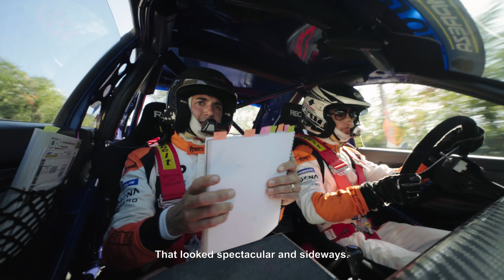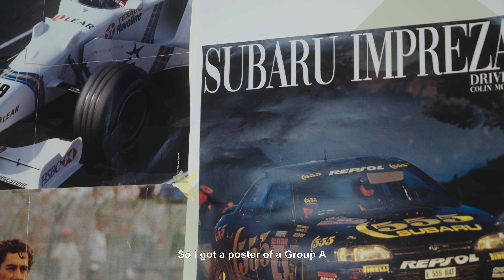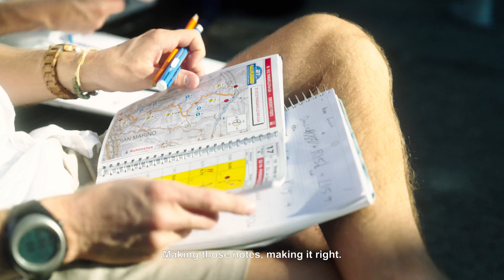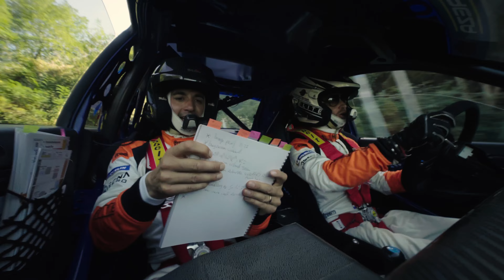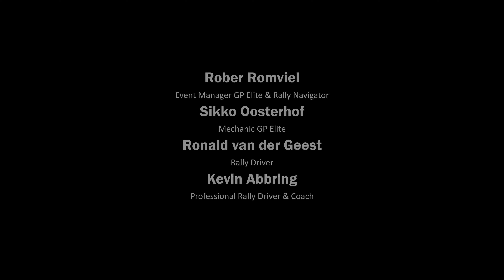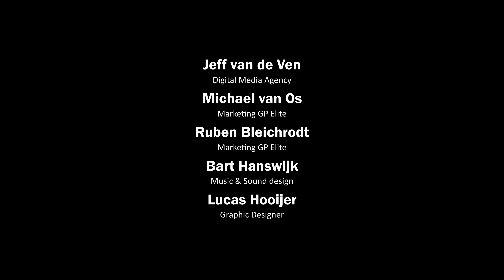A Subaru Dream: The Story Of Marc Schipper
The story of rally enthusiast Marc Schipper. Who saw his childhood dream come to life: driving in a Subaru Impreza Group A factory car.
Schipper reflects on his life and dream in this mini documentary, shot during Rallylegend San Marino.

A film by Noel Kemman

Marc Schipper - Rally Driver & Founder GP Elite
Rober Romviel - Rally Navigator & Event Manager GP Elite
Sikko Oosterhof - Mechanic GP Elite
Ronald van der Geest - Rally Driver
Kevin Abbring - Professional Rally Driver & Coach
Jeff van de Ven - Digital Media Agency MS Media
Ruben Bleichrodt - Marketing GP Elite
Michael van Os - Marketing GP Elite
Bart Hanswijk - Music & Sound Design
Lucas Hooijer - Graphic Design

Please help the channel by giving the video a 'thumbs up' and maybe think about leaving a comment too, it all helps the analytics and gets the video pushed out to more people.